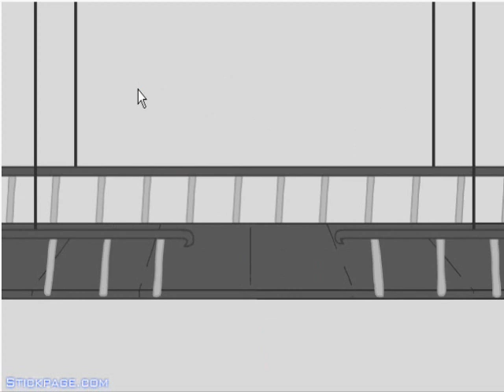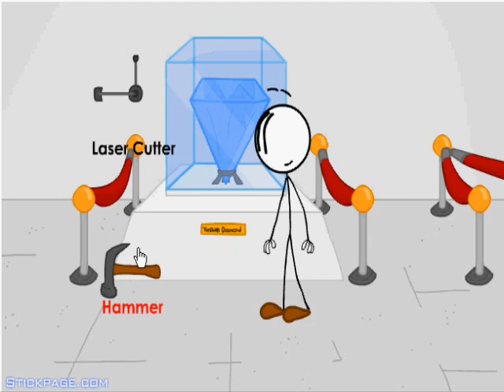stealing the diamond playthrough part 2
this time our hero (Ok i gotta stop calling him that.) isn't imagining it happening this time he acted and got a FALSE diamond yup they thought ahead and now they've replaced it with hopefuly the real thing.

now all stickmin has to do is get it in a tottaly deferent way then the last.